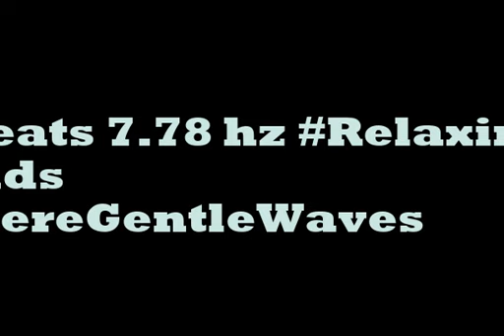binaural beats 7 78hz BinauralAtmosphere SoundTherapy BinauralRelaxingWave